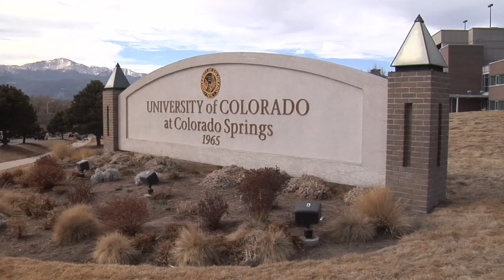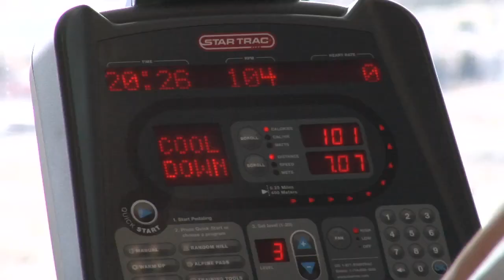UCCS Student-Athletes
For 4 consecutive years, more than 90% of UCCS student-athletes have earned degrees. Fox 21;s John Martin reports